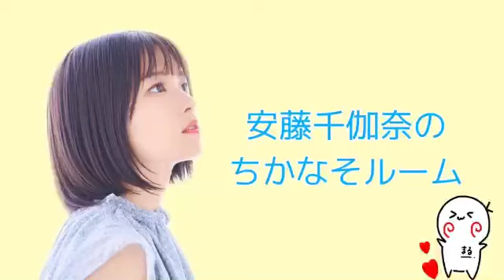2024年03月31日 23時36分59秒 安藤千伽奈のちかなそルーム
元NGT48(ドラフト3期)
155cm AB型